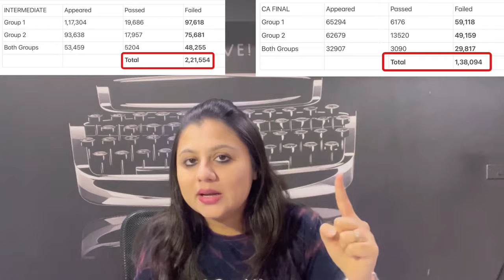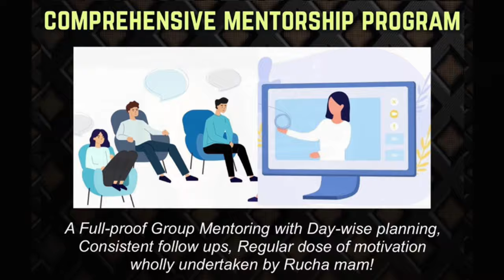WHY Lakhs of students Failed in Nov 23 attempt? Alarm bells for May' 24 CA Exams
(🚀 Hurryyy...Book your seat now ⚠️✅Maximum Group capacity: 25 students only )

📌(Sorry, but we won't be able to add any new student after this Batch is Full )

In this eye-opening video,I have discussed the crucial insights about the November 2023 CA Inter and CA Final exams as we dissect the pass percentage and analyze the alarming number of students who faced failures.

I unravel the intricacies behind the failures, shedding light on the two major reasons that contributed to these outcomes. Aspiring CA candidates gearing up for the May 2024 exams will find this discussion immensely valuable, gaining a strategic edge in their preparation. With a focus on practical advice and actionable tips, this video aims to guide students through potential pitfalls, ensuring a more informed and prepared approach to their upcoming CA Inter and CA Final May 24 examinations. Don't miss out on this comprehensive analysis that could make all the difference in your exam success journey. Watch now and empower your May 24 CA exam preparation!

🤝 For Constant Motivation & Support🤘🏻